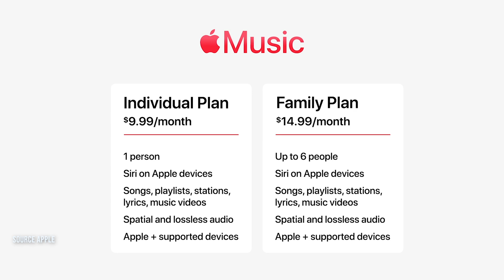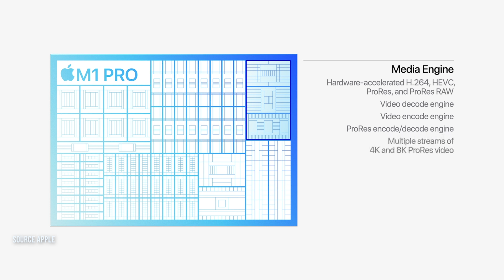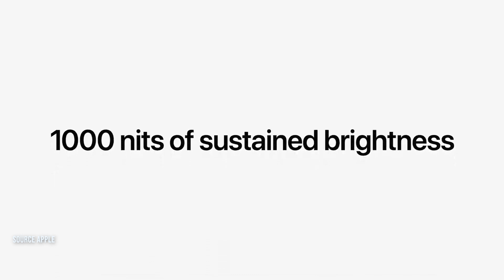Apple Event 2021 Reaction - New MacBook Pros M1 Pro/M1 Max | Its Judgment Day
Apple revealed new AirPods, the new M1 Pro and M1 Max chips, and new MacBook Pros.

Stylus Pen for Touch Screens